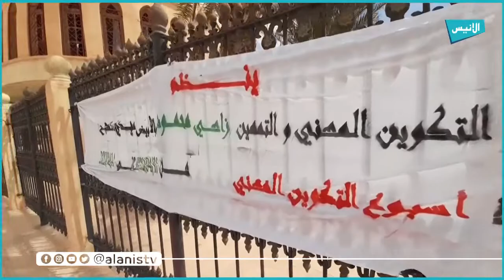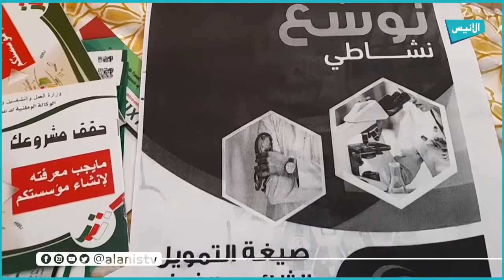البيض: مركز التكوين المهني “زاهي محمود” ينظم تظاهرة أسبوع التكوين المهني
5000
فيسبوك :